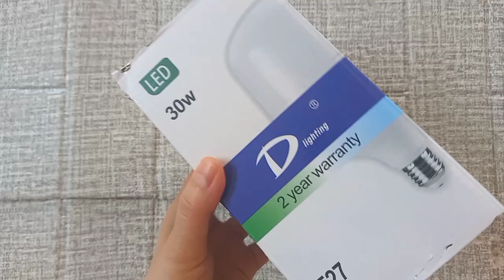Making barbie fridge from cardboard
barbie hacks and crafts
كيف تصنع ثلاجة لباربي من الورق المقوى